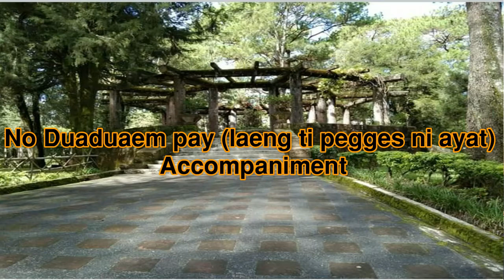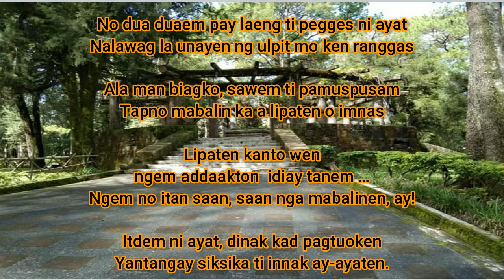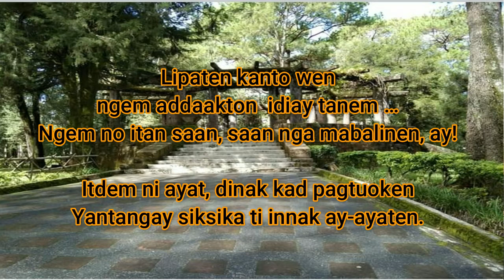NO DUA DUAEM PAY (Pocket Trumpet cover) / (2:31 - 4:58 Accompaniment)